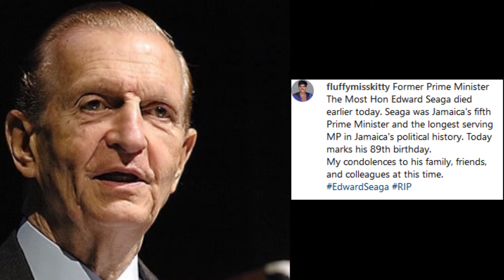Edward Seaga is dead :( R.I.P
IF YOU DRIVE THEN YOU NEED THIS WIRELESS HEADSET!! STAY SAFE